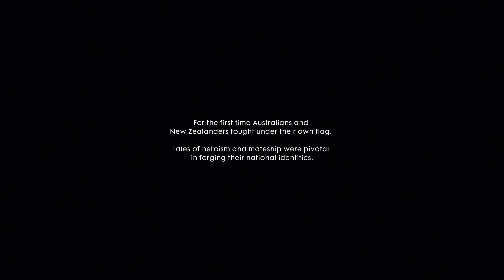Battlefield 1 Be Safe